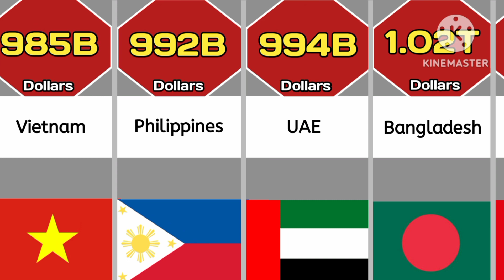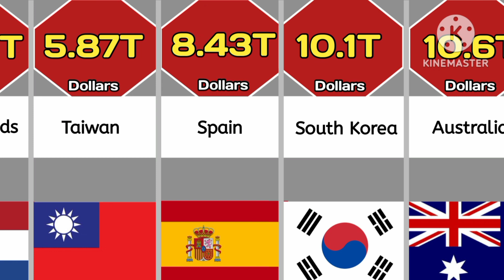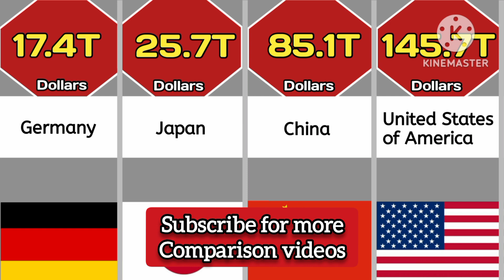Comparison | Richest Countries 2023